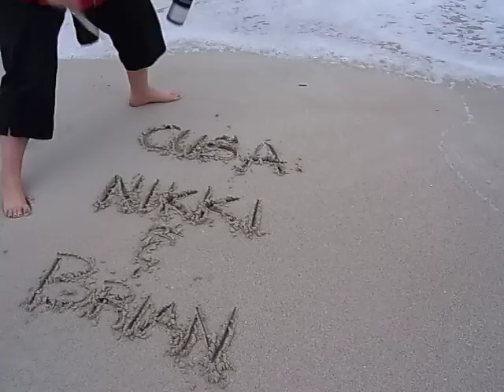Varadero, Cuba / Feb 10-17 2007 -- writing in the sand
Nikki trying to beat the surf and write a message in the sand in Varadero, Cuba, Feb. 2007.